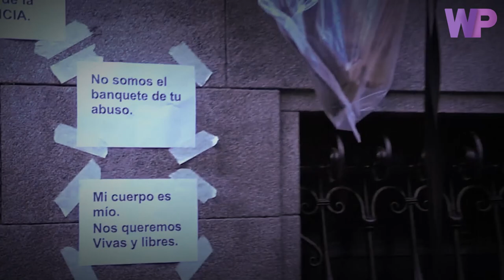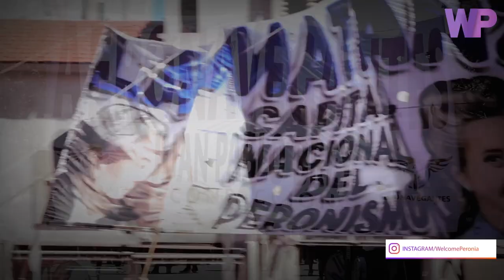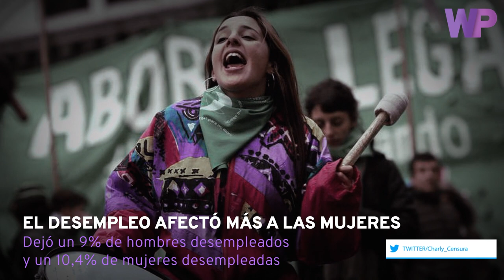DESTROZANDO AL FEMINISMO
Lo único que ha logrado el FEMINISMO en ARGENTINA aumentar los FEMICIDIOS y el desempleo para las mujeres.